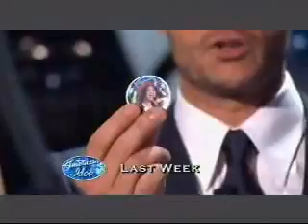American Idol - Top 2- Blake - You Give Love a Bad Name HD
Blake Lewis's LAST and FINAL performance on American Idol Season 6 on 5/22/2007.  He brought down the house with this performance.